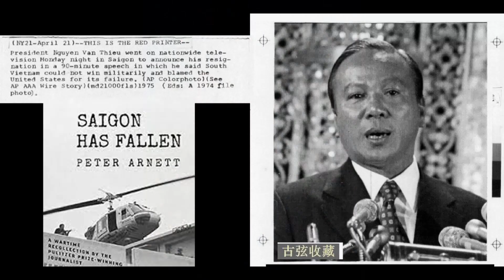TT Thiệu ra sao sau khi từ chức ?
Tiến sĩ Nguyễn Tiến Hưng tiết lộ chi tiết về đời sống ông bà TT Nguyễn Văn Thiệu tại Anh Quốc và một chi tiết về Tổng thống sau khi ông đọc diễn văn từ chức.
Made with Movavi and Clipchamp software.